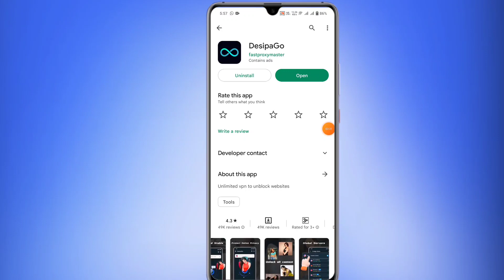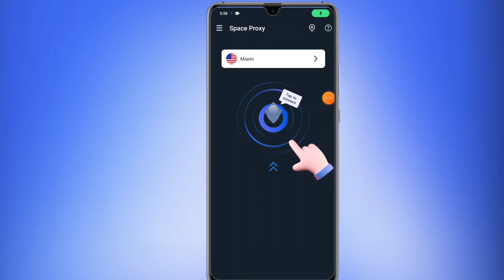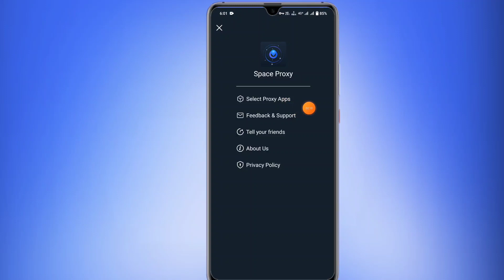Desipa Go App ।। Desipa go app kaise use kare ।। space proxy app kaise use kare ।। Desipa Go Vpn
About Video Desipa Go App ।। Desipa go app kaise use kare ।। space proxy app kaise use kare ।। Desipa Go Vpn

1. Desipago app
2. desipa go app kaise use kare
3. desipa go vpn app kaise use kare
4. desipa go vpn
5. Space proxy kaise use kare